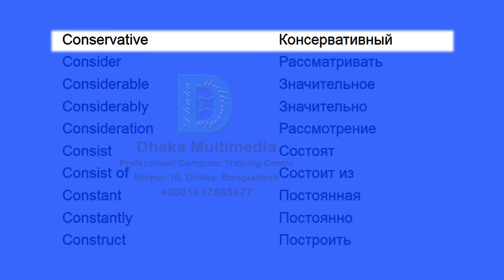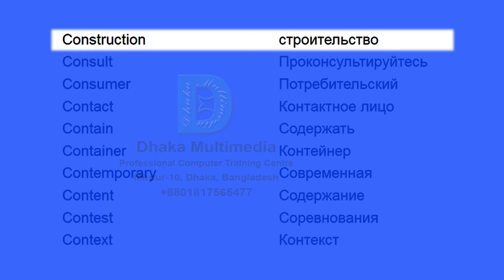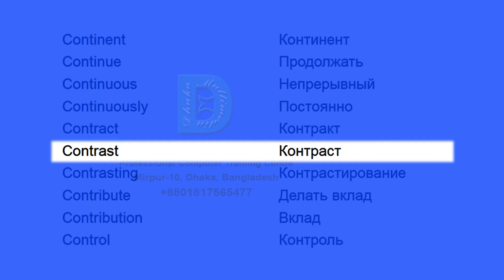словарный запас английский | english to russian language learning | Part - 15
English to Russian | Most Common Words in English Part 15 | Learn English

Confusing 0:00 Смешение
Confusion 0:03 неразбериха
Congratulate 0:06 Поздравлять
Congratulation 0:10 Поздравление
Congress 0:13 конгресс
Connect 0:17 соединять
Connected 0:20 Связанный
Connection 0:23 соединение
Conscious 0:27 сознательный
Consequence 0:30 следствие
Conservative 0:35 консерватор
Consider 0:38 Рассматривать
Considerable 0:41 значительный
Considerably 0:45 значительно
Consideration 0:48 рассмотрение
Consist 0:52 состоять
Consist of 0:55 Состоит из
Constant 0:58 постоянная
Constantly 1:02 Постоянно
Construct 1:05 сооружать
Construction 1:10 строительство
Consult 1:13 советоваться
Consumer 1:16 потребитель
Contact 1:20 контакт
Contain 1:23 содержать
Container 1:27 Контейнер
Contemporary 1:30 современник
Content 1:33 содержание
Contest 1:37 конкурс
Context 1:40 контекст
Continent 1:45 континент
Continue 1:48 Продолжать
Continuous 1:51 непрерывный
Continuously 1:55 непрерывно
Contract 1:58 контракт
Contrast 2:02 контрастировать
Contrasting 2:05 Контрастные
Contribute 2:08 Делать вклад
Contribution 2:12 Вклад
Control 2:15 контроль
Controlled 2:19 Управляемая
Convenient 2:23 Удобный
Convention 2:26 условность
Conventional 2:30 общепринятый
Conversation 2:33 разговор
Convert 2:36 Конвертировать
Convince 2:40 убеждать
Cook 2:43 готовить
Cooker 2:47 Плита
Cookie 2:50 печенье -  with meaning vocabulary word meaning in bengali